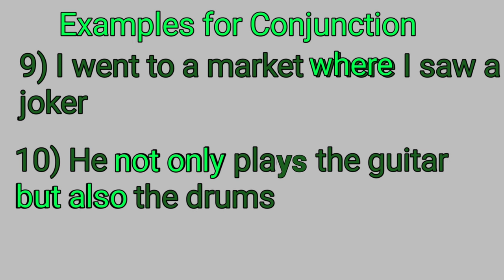WHAT IS CONJUNCTION. 10 EXAMPLES